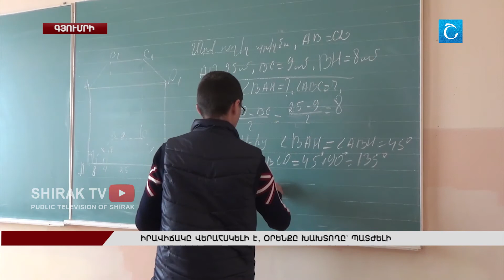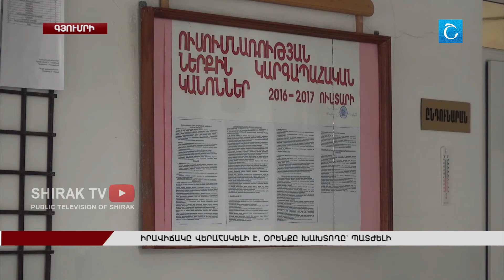Իրավիճակը վերահսկելի է, օրենքը խախտողը` պատժելի